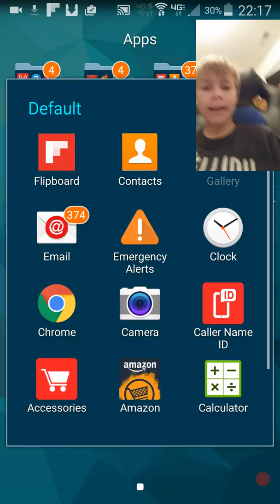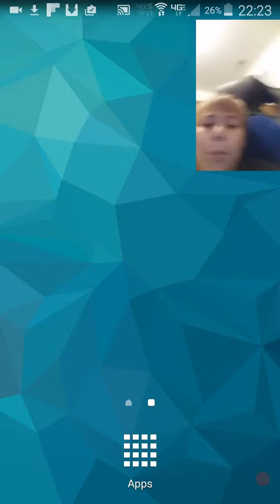Reviewing my old pictures